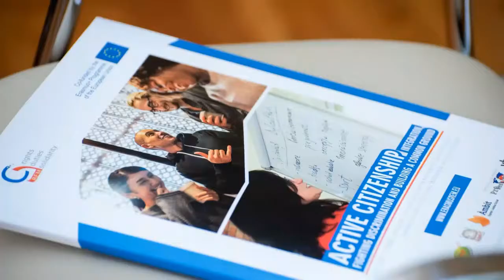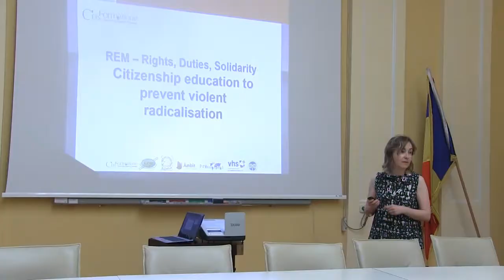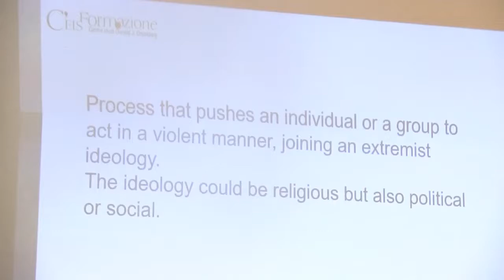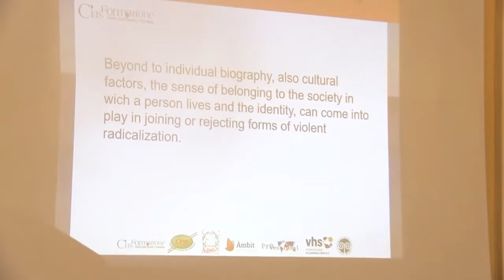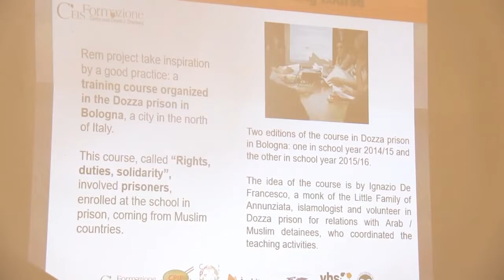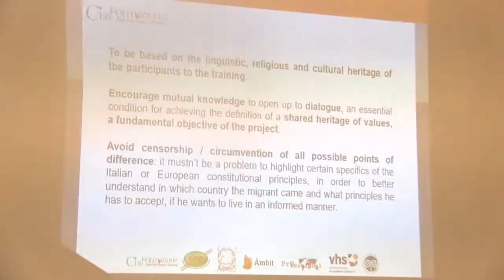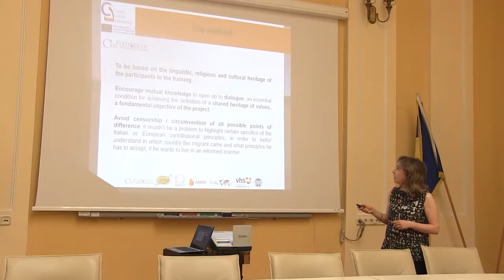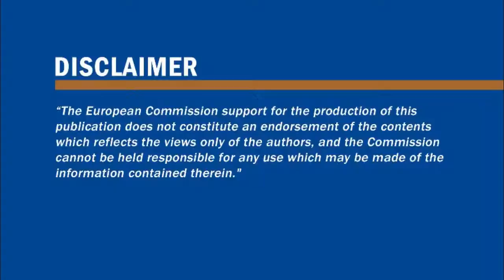Presentation of REM PROJECT by Elisa Pighi CEIS FORMAZIONE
Presentation of PROJECT REM  by team coordinator CEIS FORMAZIONE: REM: citizenship education to prevent violent radicalization.

European workshop "Active Citizenship - Integration, Fighting Discrimination and Building a Common Ground" | 26th of June, Chamber of Commerce Industry and Agriculture in Timisoara, Romania.

The workshop is part of the activities promoted by PROJECT REM - Rights duties and solidarity on prevention of violent radicalization.